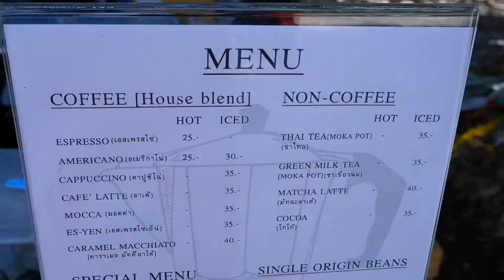ASMR Cafe Vlog Alba​ Culture​ &​ Slow​ Bar ไอเดียสร้างอาชีพร้านกาแฟ Slow Bar | Tasty Street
ASMR Cafe Vlog Alba​ Culture​ &​ Slow​ Bar
ไอเดียสร้างอาชีพร้านกาแฟ Slow Bar | Tasty Street

Bangkok
Location : Thailand